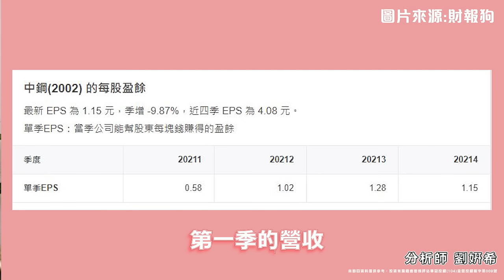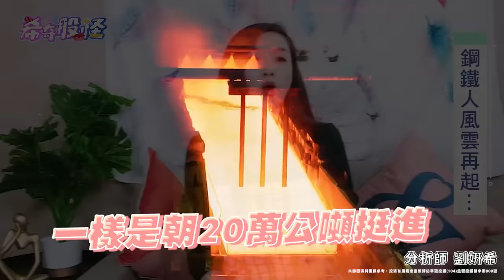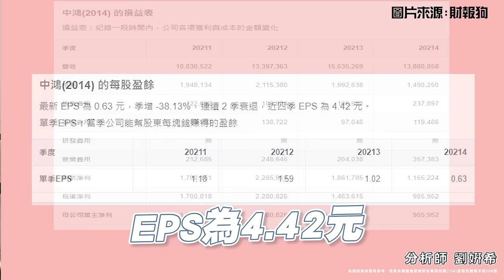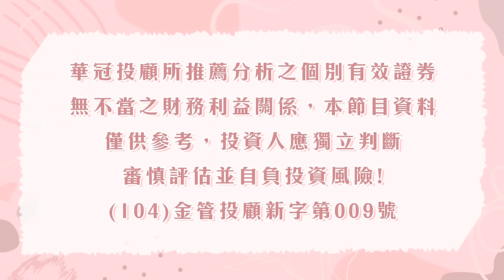鋼鐵人風雲再起…||希奇股怪|劉姸希